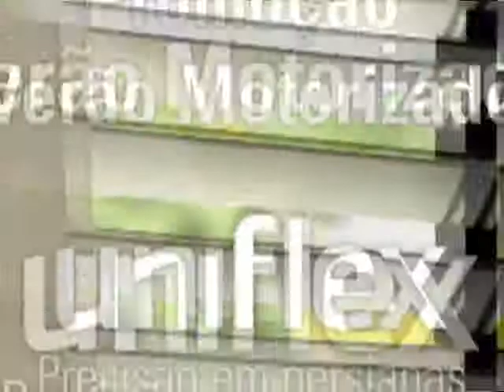Encontro com o Esporte 22 02 2012 parte 1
Clairton Wachholz, o "Xis", é o convidado de hoje do Encontro com o Esporte. Na conversa com José Roberto Gasparotto e Rodrigo Angeli, o coordenador do Univates/Florestal Alimentos/Bira fala das perspectivas do campeão gaúcho no ano que buscará o penta estadual e uma vaga na NBB com a disputa da Copa Sul e possivelmente a Supercopa de basquete. Ainda, as últimas notícias do Lajeadense que se prepara para a partida de mata-mata (quartas de final) contra o Novo Hamburgo e os detalhes do clássico Gre-Nal, como a chegada de Luxemburgo ao Grêmio.